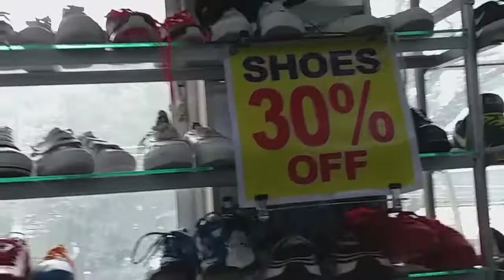Ang hirap maghanap ng soccer shoes napunta na kami sa bargain/ tapos iba ang nabili🤔😜